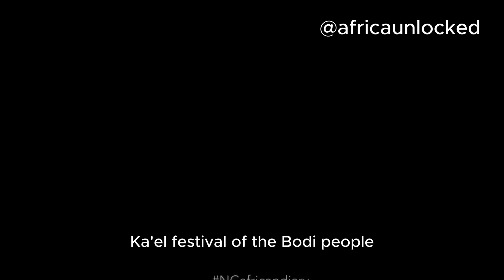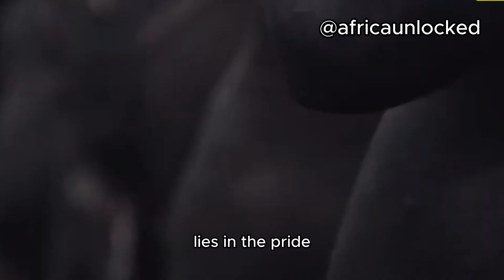Kael Festival of the Bodi Tribe of Ethiopia | Unique Traditions and Celebrations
Whether you're a culture enthusiast or simply curious about the world's diverse celebrations, this video offers a glimpse into the soul of the Bodi Tribe and their extraordinary Kael Festival.